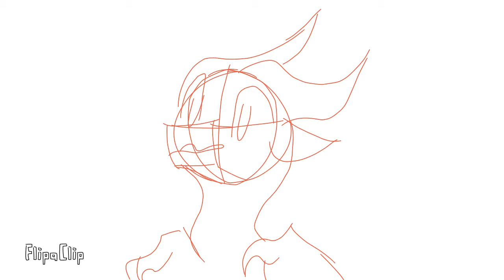peril.mp4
I SWEAR PERIL IS NOT MY FAVORITE CHARACTER. She's a good one though :3

Made a little animation to pass some time. Took 2 hours.

Characters:

Green dragon: Turtle from WoF
Yellow dragon: Qibli from WoF
Black dragon: Moonwatcher from WoF
Pink dragon: Kinkajou from WoF
Light blue dragon: Winter from WoF

Audio from: (7:24)